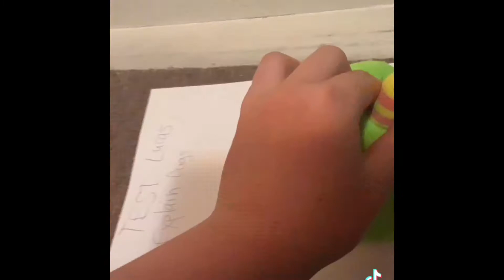FNAF Land! Series Finale: When Your Stomach Growls During a Test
The REAL Last Episode.
Somebody’s Stomach is Obnoxious!